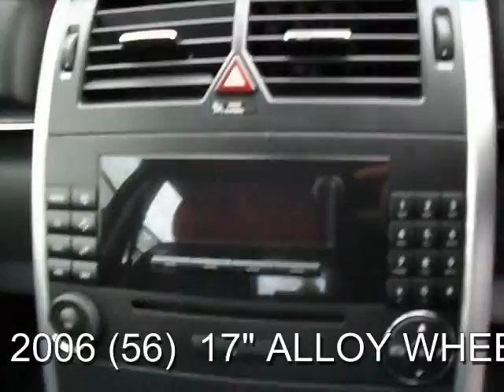FOR SALE MERCEDES B180 CDI SE AUTOMATIC 17" ALLOY WHEELS HALF LEATHER INTERIOR